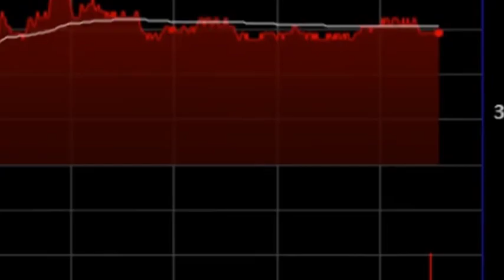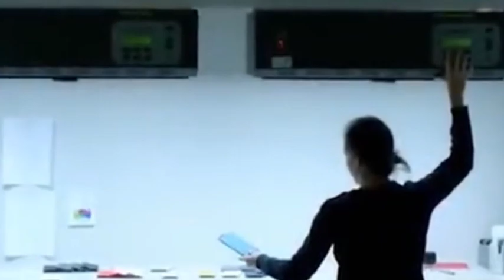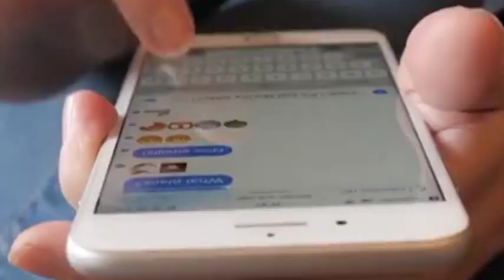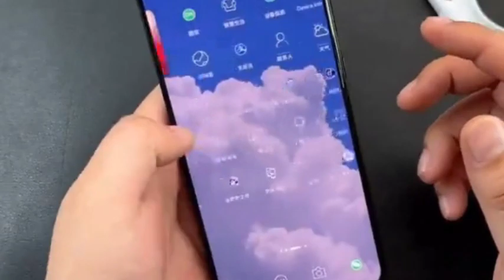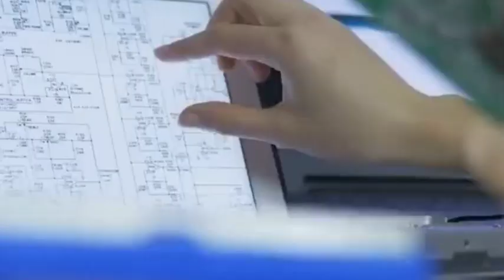ASML and Huawei have successively announced new news, and the era of TSMC may be coming to an end!